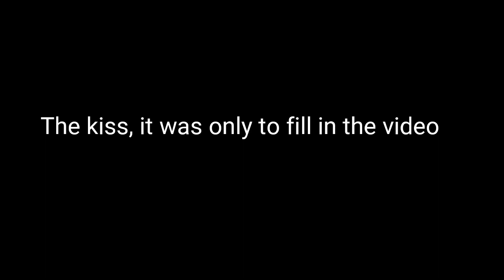Wedgie dares to kuma